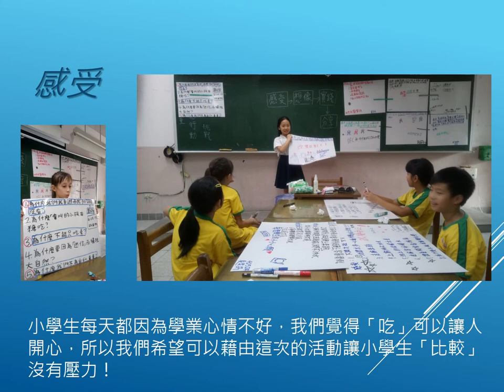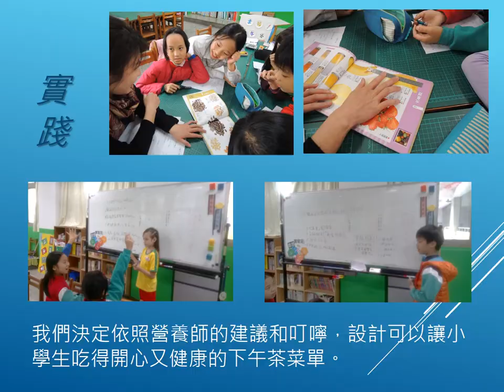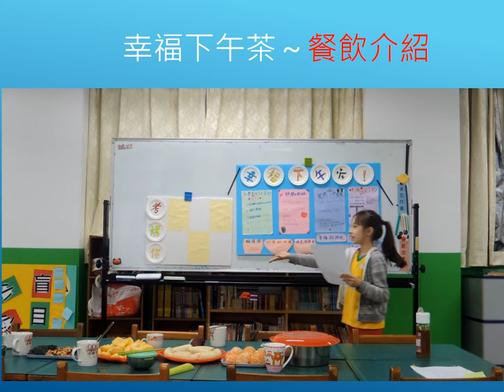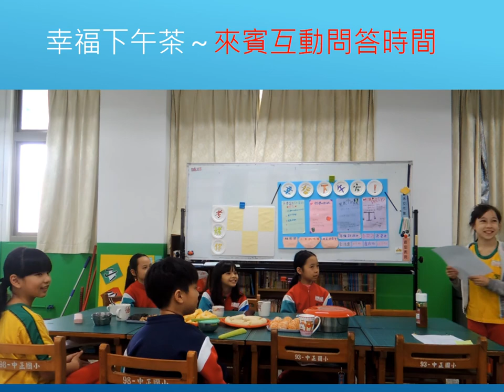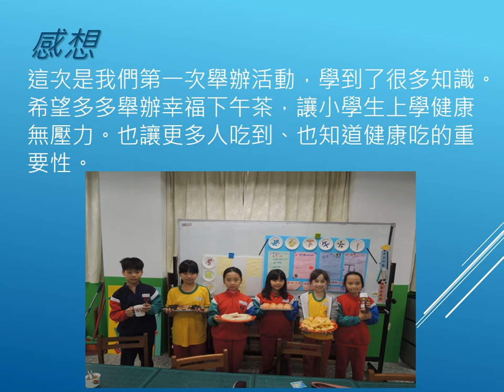CHI 2017011 - 幸福下午茶